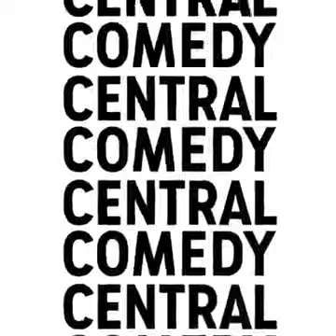Phoebe from outer space